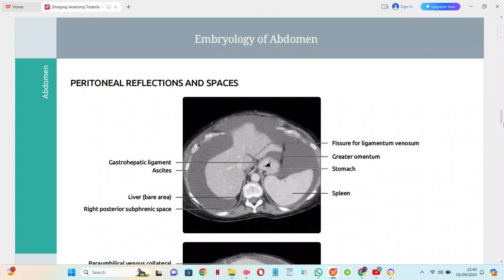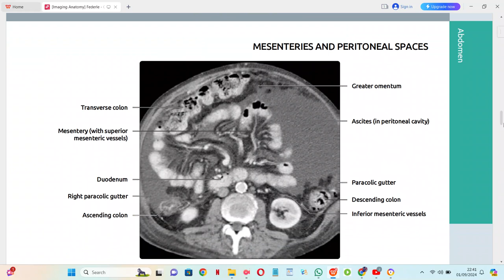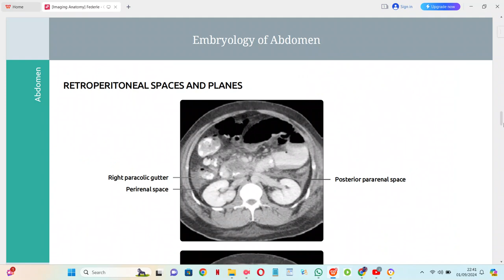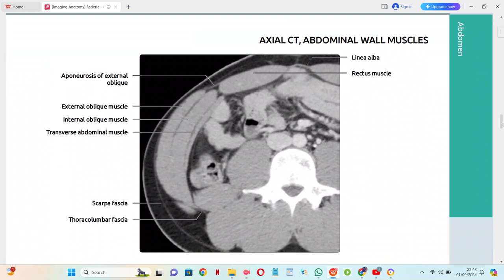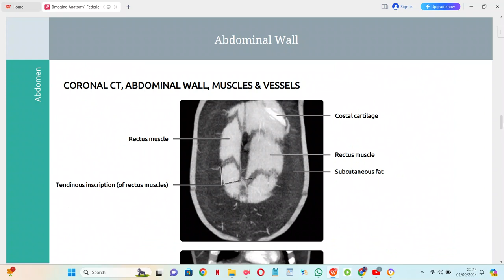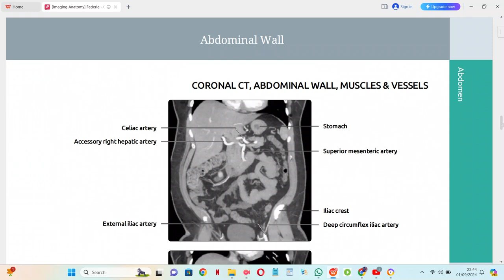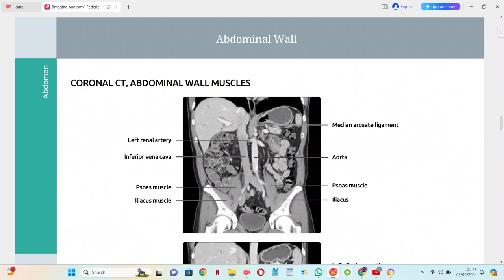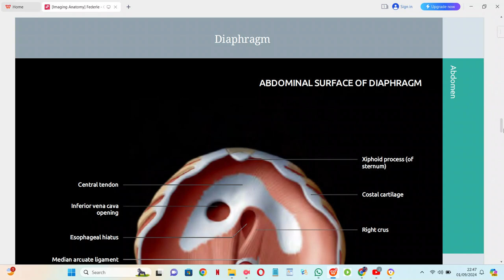IMAGING ANATOMY ABDOMEN